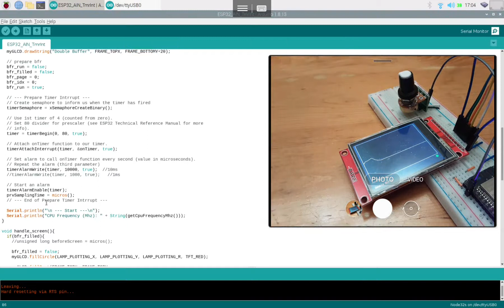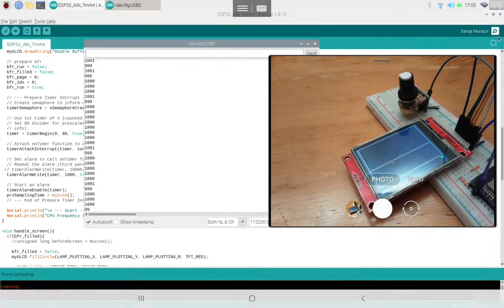ESP32 capture Analog input, display on SPI ILI9341 screen in waveform, base on Timer Interrupt.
The code run on NodeMCU-32S (ESP32 in Arduino framework) capture analog input in background base on timer interrupt, display on SPI ILI9341 screen graphically.

ESP32 + 2.4" 320X240 Display (SPI ILI9341), using TFT_eSPI, prepare user setup file.